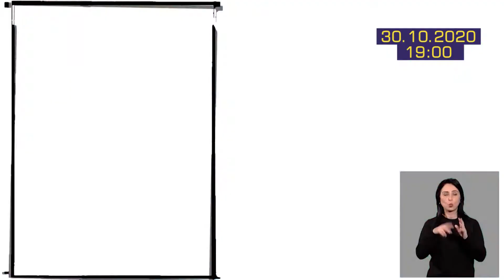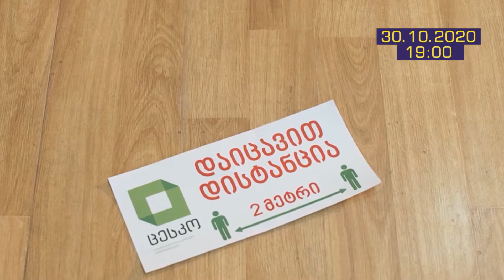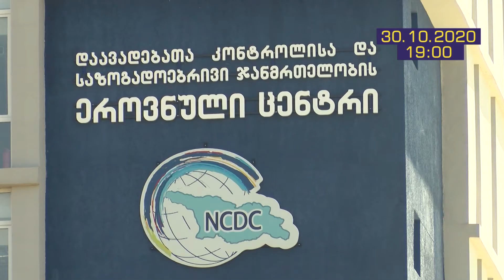TOK NEWS — КОРОТКО О ГЛАВНОМ! #99